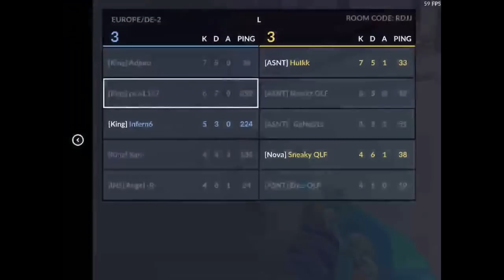Critical Ops - KINGS VS ASCENT (WITH DISCORD VC) - Kings Scrim - C-OPS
critical c-ops, critical ops, critical ops 0.9 beta, critical ops 0.9 mod menu, critical ops 0.9 release date, critical ops 0.9 update, critical ops 0.9.5, critical ops 0.9.5 hack,